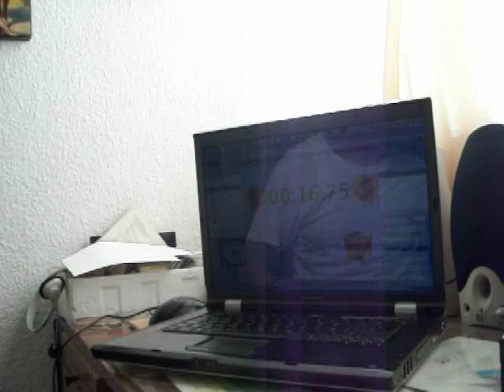avg5 2x2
un avg5 de 2x2 con un lanlan